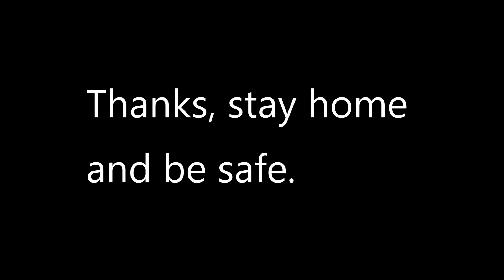Chapter 6 Quiz #2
Submit your quiz by 5pm.